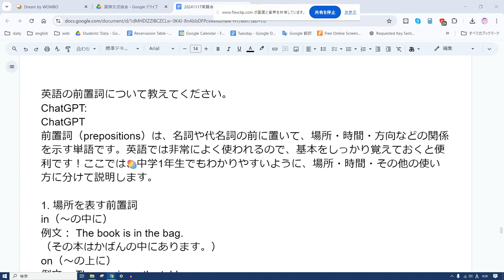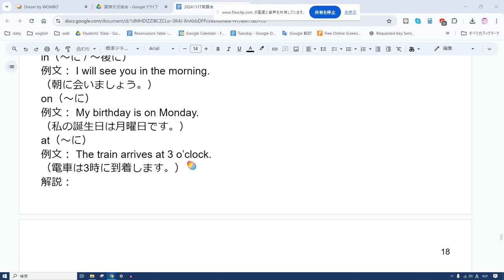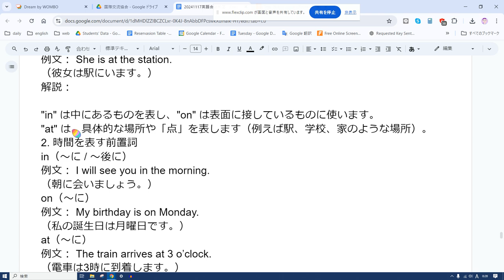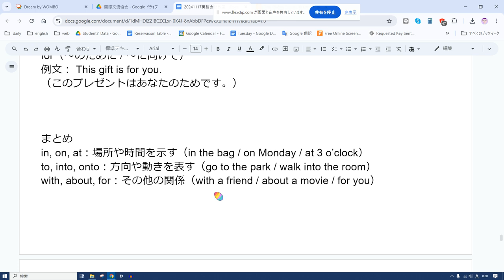えいご おんどく 392 前置詞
1. 場所を表す前置詞
in（〜の中に）
例文： The book is in the bag.
（その本はかばんの中にあります。）
on（〜の上に）
例文： The pen is on the table.
（ペンは机の上にあります。）
under（〜の下に）
例文： The shoes are under the bed.
（靴はベッドの下にあります。）
at（〜で / 〜のところで）
例文： She is at the station.
（彼女は駅にいます。）
解説：

"in" は中にあるものを表し、"on" は表面に接しているものに使います。
"at" は、具体的な場所や「点」を表します（例えば駅、学校、家のような場所）。

2. 時間を表す前置詞
in（〜に / 〜後に）
例文： I will see you in the morning.
（朝に会いましょう。）
on（〜に）
例文： My birthday is on Monday.
（私の誕生日は月曜日です。）
at（〜に）
例文： The train arrives at 3 o’clock.
（電車は3時に到着します。）
解説：

"in" は長い時間（月、年、午前・午後）に使います。
"on" は特定の日（曜日や日付）に使います。
"at" は正確な時刻に使います。

3. 方向や移動を表す前置詞
to（〜へ）
例文： She is going to the park.
（彼女は公園へ行きます。）
into（〜の中に）
例文： He walked into the room.
（彼は部屋の中に入りました。）
onto（〜の上に）
例文： The cat jumped onto the table.
（猫がテーブルの上に飛び乗りました。）
解説：

"to" は単に目的地を表しますが、"into" や "onto" は中に入る、上に乗るという動作を強調します。

4. その他のよく使う前置詞
with（〜と一緒に / 〜を使って）
例文： I go to school with my friend.
（私は友達と一緒に学校へ行きます。）
about（〜について）
例文： She is talking about the movie.
（彼女は映画について話しています。）
for（〜のために / 〜に向けて）
例文： This gift is for you.
（このプレゼントはあなたのためです。）

まとめ
in, on, at：場所や時間を示す（in the bag / on Monday / at 3 o’clock）
to, into, onto：方向や動きを表す（go to the park / walk into the room）
with, about, for：その他の関係（with a friend / about a movie / for you）